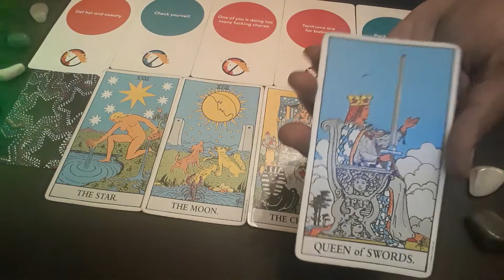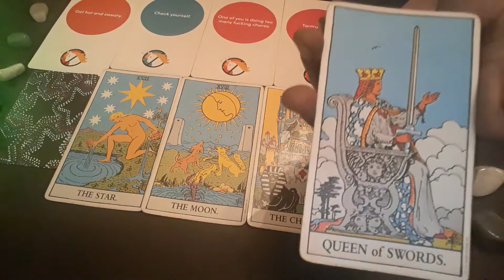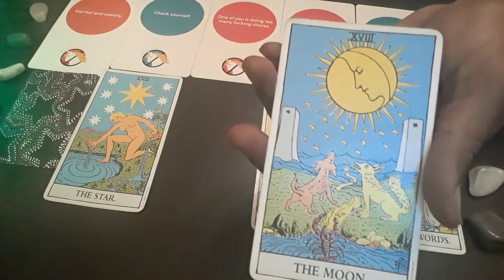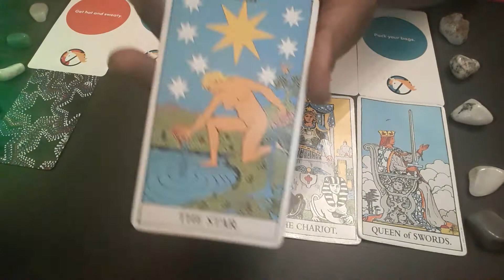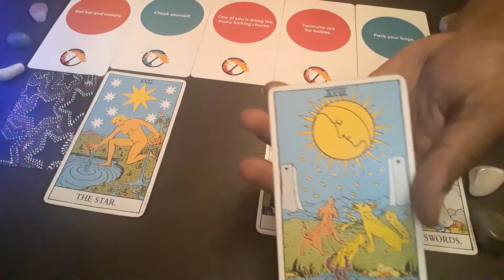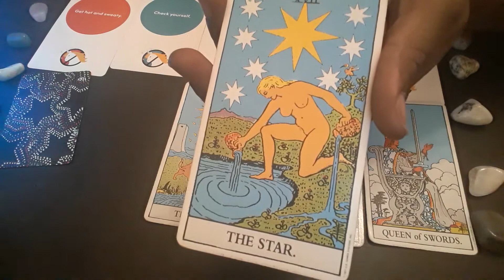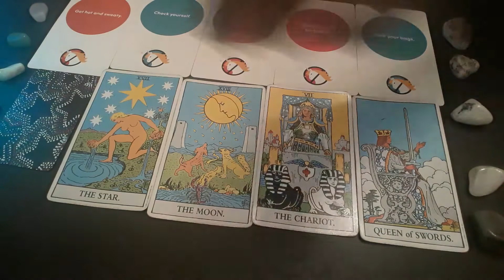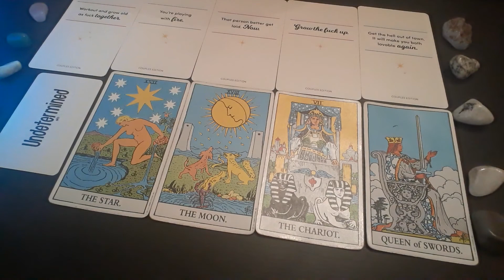♒Aquarius couples weekly love reading for (July10th-20th)YOU SMELL BULLSHIT IN THE AIR 🤔